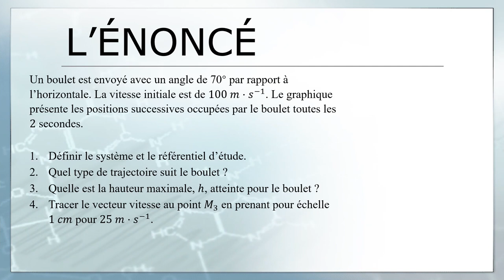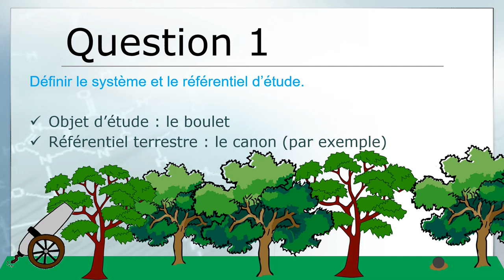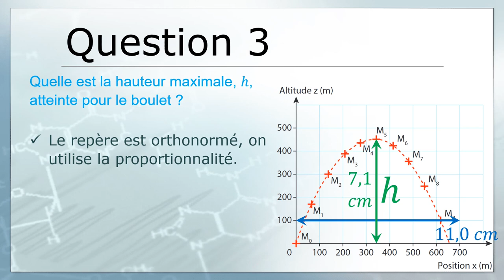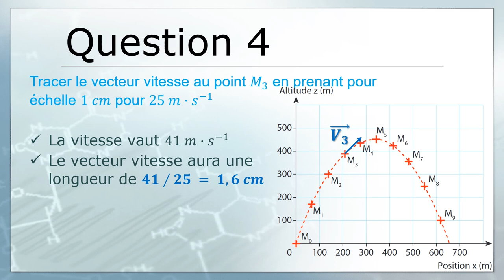P'tit exo corrigé : le vecteur vitesse (niveau 2nde mais c'est bien aussi en 1ère 😅) 👍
Voici un petit exercice pour vérifier que les connaissances sur le vecteur vitesse pour la seconde sont bien ancrées (et tant qu'à faire une p'tite révision sur l'utilisation d'un graphique !)  📄

📖 Cet exercice est inspiré du manuel Magnard- Physique Chimie 2nde. Le lien vers la figure (fichier pdf)

Le cours en vidéo 📺 :
👉 Comment décrire le mouvement en 2nde ? (et c'est facile ! 😅 ) :